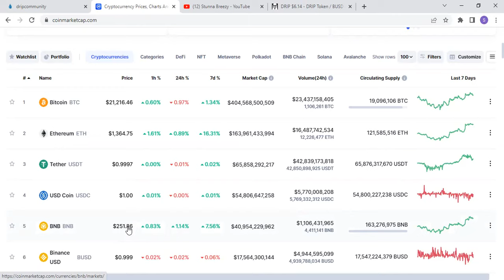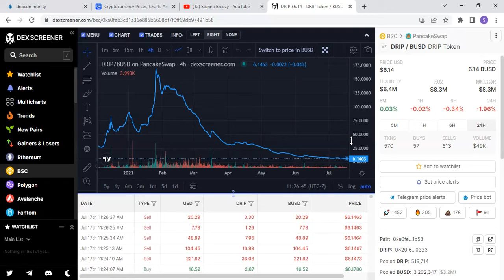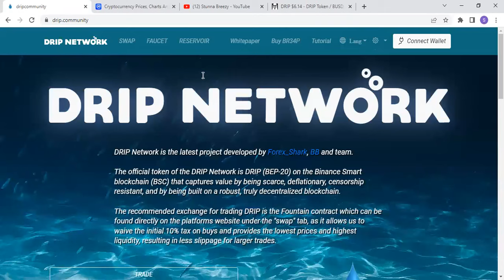HOW TO GET RICH WITH DRIP? ANOTHER CHANCE TO MAKE MILLIONS IN DRIP NETWORK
Hello viewers in this video i discuss how make money in this bear market and why drip buying opportunity is now. Drip Network pays out 1% daily passive income up to 365%. Drip price stands at $6.1 which is in my opinion undervalued but all this is because of market conditions and delayed launch of Animal farm.

My Buddy Address below:
- Paste this BUDDY ADDRESS in the box:
0x1BcF6CD2679998eC7643954f8b46D56e23088fE8

-Click DEPOSIT
-Then start earning right away